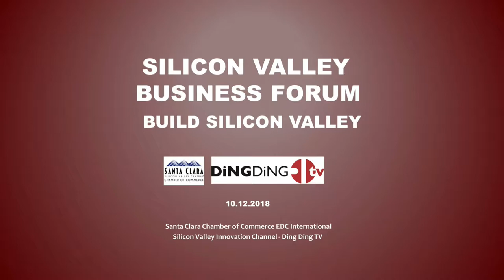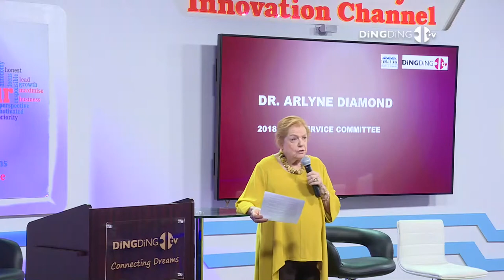Dr. ArLyne Diamond Event Introduction, Silicon Valley Business Forum (Produced by DingDingTV)